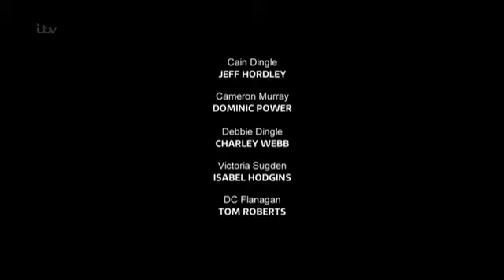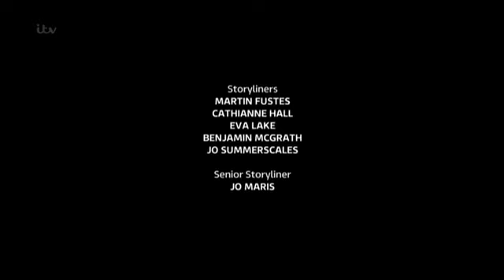August 26 2013